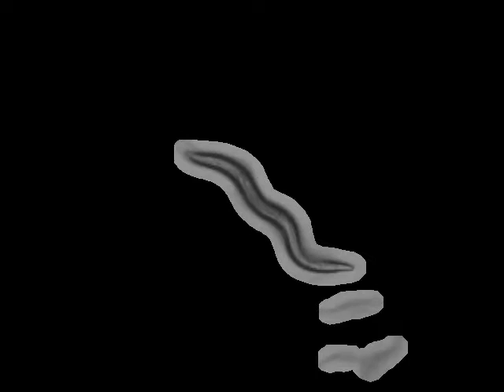CB262 unc-37(e262)I | 2010-04-13T14:58:00+01:00 (speed up 8x)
base_name : unc-37 (e2126)I  on food R_2010_04_13__14_58___3___12

 lab : ..

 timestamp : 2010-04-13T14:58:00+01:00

 arena : ..

 .. style : petri

 .. size : 35

 .. orientation : away

 food : OP50

 strain : CB262

 gene : unc-37

 allele : e262

 chromosome : I

 strain_description : unc-37(e262)I

 sex : hermaphrodite

 stage : adult

 ventral_side : anticlockwise

 total time (s) : 899.3

 frames per second : 20.0

 video micrometers per pixel : 4.02599